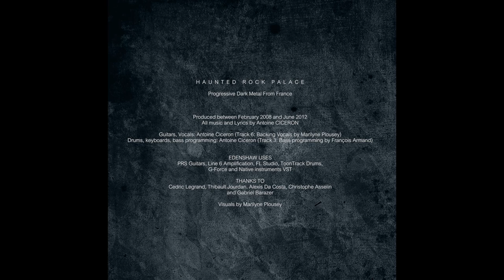EDENSHAW - Haunted Rock Palace (2012) - FULL ALBUM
Progressive Dark Metal from Grenoble, France

Tracklist:

- Between The Moor and the Mist (0:00)
- The Moor (1:03)
- The Mist (7:59)
- No more regrets (13:00)
- Forgotten (19:23)
- Ghosts (32:40)
- From butterfly to the moon (39:03)
- Labyrinth's gates (42:11)
- The Carfax's bells (51:38)
- Tears of a cloud (54:35)

Total Time: (01:04:05)

Produced between February 2008 and June 2012
All music and Lyrics by Antoine CICERON

Guitars, Vocals: Antoine Ciceron (Track 6: Backing Vocals by Marilyne Plousey)
Drums, keyboards, bass programming: Antoine Ciceron (Track 3: Bass programming by François Armand)

EDENSHAW USES
PRS Guitars, Line 6 Amplification, FL Studio, ToonTrack Drums,
G-Force and Native instruments VST

THANKS TO
Cedric Legrand, Thibault Jourdan, Alexis Da Costa, Christophe Asselin
and Gabriel Barazer

Visuals by Marilyne Plousey